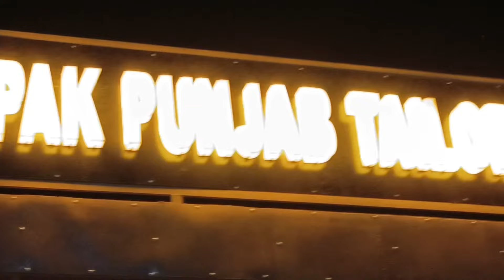Simple frock cutting | frock design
Welcome!
thanks 👍

your quires:-

umbrella cut baby frock cutting and stitching